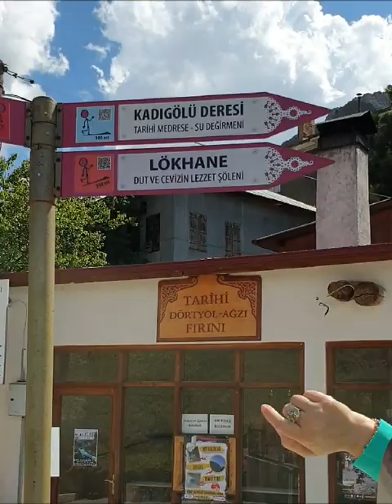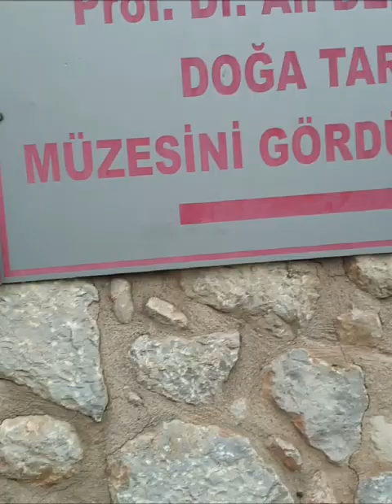Erzincan'ın UNESCO Dünya Mirası Geçici Listesi'ndeki Kemaliye'yi Gezmeye Devam Ediyoruz